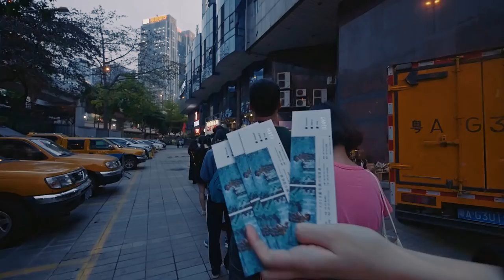The fin. - China tour 2018 (Short documentary)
Tour documentary video of China tour 2018

New Album "There"
March 14th, 2018 out in Japan / Asia.
June 8th,2018 out in UK / EU / US

1. Chains
2. Pale Blue
3. Outskirts
4. Shedding
5. Afterglow
6. Missing
7. Height
8. Heat (It Covers Everything)
9. Vacant Sea
10. Through The Deep
11. Snow (again)
12. Late at Night
13. Alone in the Evening (1994)